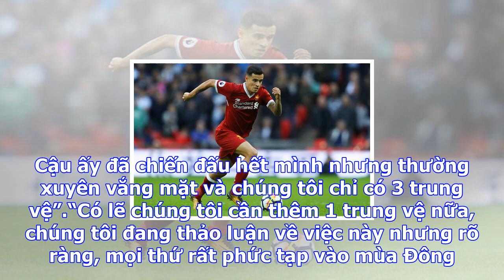Bongdaso - bóng đá số - tin tức - pep tuyên bố khiến cả premier league sợ hãi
Man City đang thể hiện phong độ “vô đối” ở Premier League mùa này. Sau 17 trận đã đấu, họ thắng 16 t...